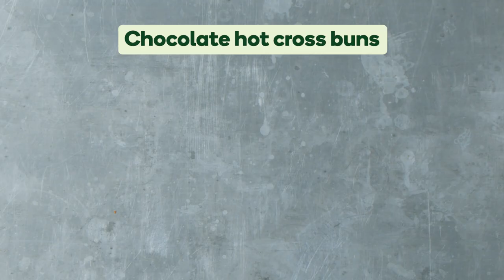Hot cross bun cheesecake pots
Watch how to take chocolate hot cross buns to the next level with this easy Easter dessert. This take on a no-bake cheesecake layers hot cross buns with a decadent cream cheese mixture, strawberries and chocolate sauce. It’s perfect for an impressive treat at a family Easter lunch, or as a great way to use up leftover hot cross buns.

How to make hot cross bun cheesecake pots:
Step 1: Make cheesecake mixture 0:05
Step 2: Cut hot cross buns into thirds 0:15
Step 3: Assemble cheesecake pots 0:21

For more fresh ideas to use up your Easter leftovers have a look at our recipe collection here: